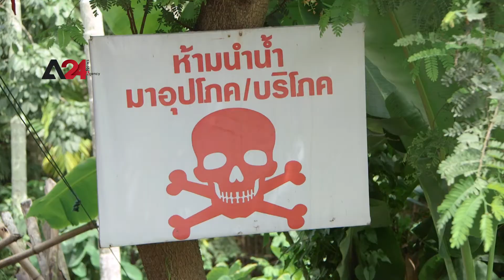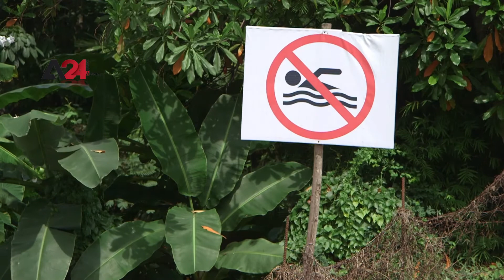Thailand - Recycling companies make villagers in Rayong suffer its pollution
Villagers in Rayong, part of Thailand's Eastern Economic Corridor, are having their livelihoods destroyed due to the pollution of the water sources from a nearby chemical recycling factory. Villages who live in the areas surrounding the factories depend on agriculture and hunting, some of them pointed out that their crops began to wither and die with the spread of Toxic chemicals surrounding their farms, and many fishermen have stopped fishing because of its fetid smell caused by pollution.

Thailand - บริษัท รีไซเคิลทำให้ชาวบ้านในจังหวัดระยองประสบปัญหามลพิษ

 ชาวบ้านในจังหวัดระยองซึ่งเป็นส่วนหนึ่งของระเบียงเศรษฐกิจภาคตะวันออกของประเทศไทยวิถีชีวิตของพวกเขากำลังถูกทำลายเนื่องจากมลพิษของแหล่งน้ำจากโรงงานรีไซเคิลสารเคมีในบริเวณใกล้เคียง  หมู่บ้านที่อาศัยอยู่ในพื้นที่โดยรอบโรงงานขึ้นอยู่กับการเกษตรและการล่าสัตว์บางคนชี้ให้เห็นว่าพืชผลของพวกเขาเริ่มเหี่ยวเฉาและตายจากการแพร่กระจายของสารเคมีที่เป็นพิษรอบ ๆ ฟาร์มของพวกเขาและชาวประมงจำนวนมากได้หยุดทำการประมงเนื่องจากกลิ่นเหม็นที่เกิดขึ้น จากมลภาวะ

تايلاند– معاناة القرويين في رايونغ جراء التلوث الناتج عن شركات إعادة التدوير

يعاني القرويون في مقاطعة رايونغ وهي جزء من الممر الاقتصادي الشرقي لتايلاند، من تدمير مصادر دخلهم بسبب تلوث مصادر المياه التي يستخدمونها الناتج عن مصانع لإعادة التدوير الكيميائي ، ويعتمد سكان القرى المحيطة بالمصانع  على زراعة الأراضي والصيد، وأكد قرويون أن محاصيلهم بدأت تذبل وتموت مع انتشار المواد الكيميائية السامة المحيطة بمزارعهم ،إضافة أن العديد من الصيادين توقفوا عن اصطياد الأسماك أيضا بسبب رائحتها النتنة الناتجة عن التلوث .